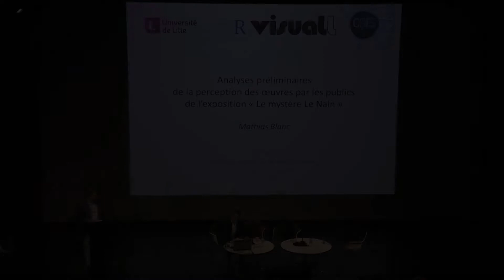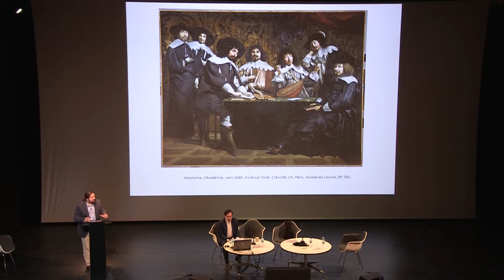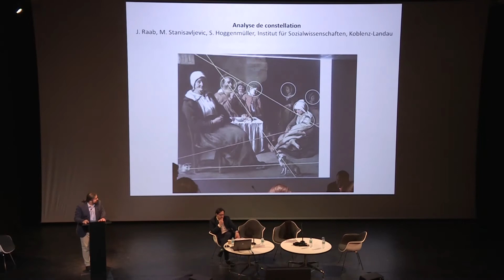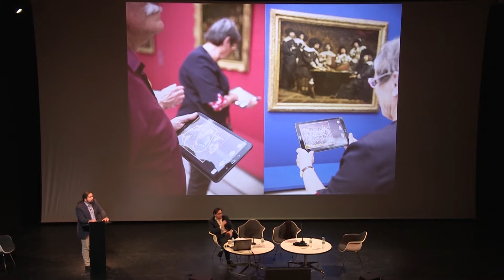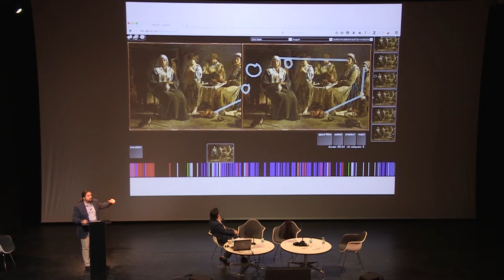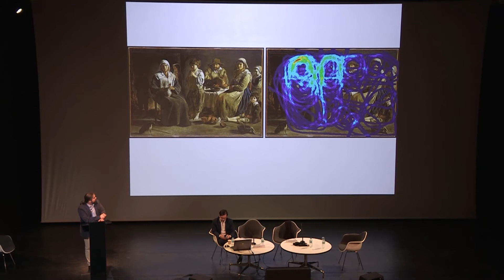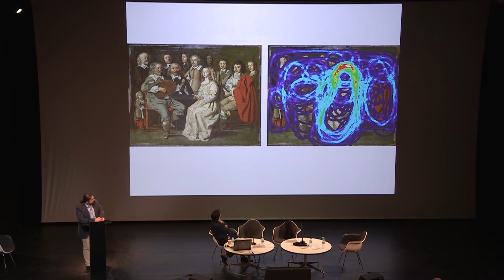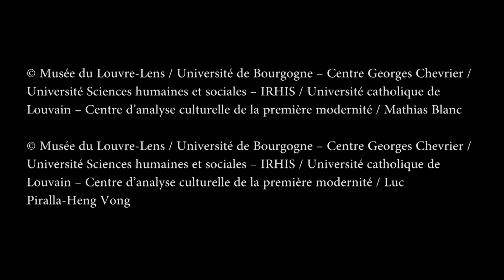L'expérience Ikonikat : un autre regard sur les frères Le Nain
Analyses préliminaires de la perception des oeuvres par les publics de l'exposition "Le mystère Le Nain"

Mathias Blanc, Chercheur CNRS, responsable scientifique ANR Visuall

Présidence : Luc Piralla-Heng Vong, Conservateur du patrimoine, chef du service Conservation, Louvre-Lens, commissaire de l'exposition

Musée du Louvre-Lens, 6 mai 2017

© Musée du Louvre-Lens / Université de Bourgogne – Centre Georges Chevrier / Université Sciences humaines et sociales – IRHIS / Université catholique de Louvain – Centre d’analyse culturelle de la première modernité / Mathias Blanc
© Musée du Louvre-Lens / Université de Bourgogne – Centre Georges Chevrier / Université Sciences humaines et sociales – IRHIS / Université catholique de Louvain – Centre d’analyse culturelle de la première modernité / Luc Piralla-Heng Vong